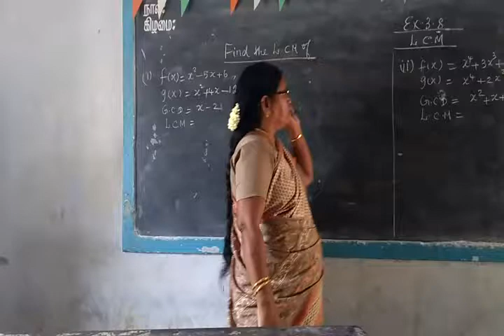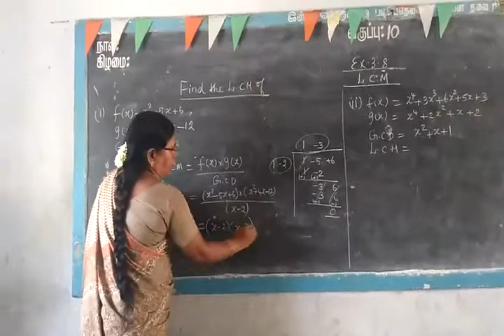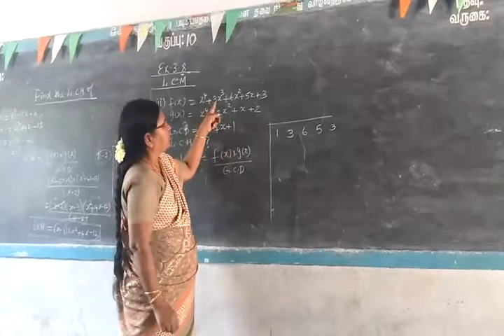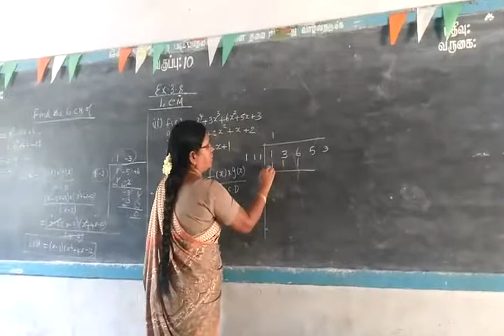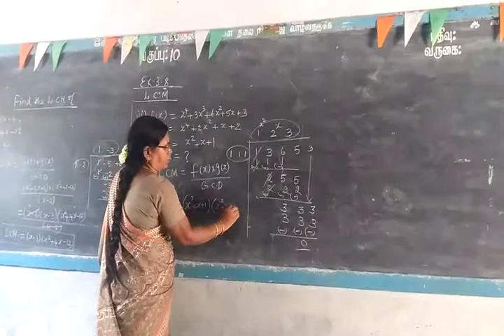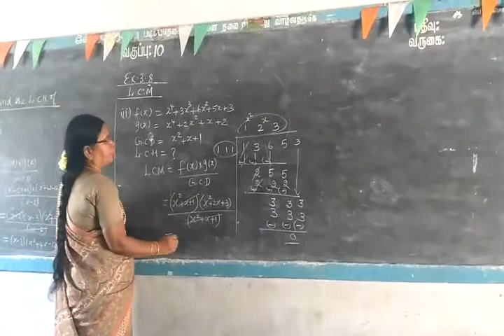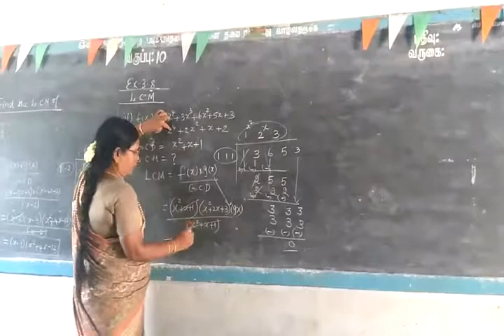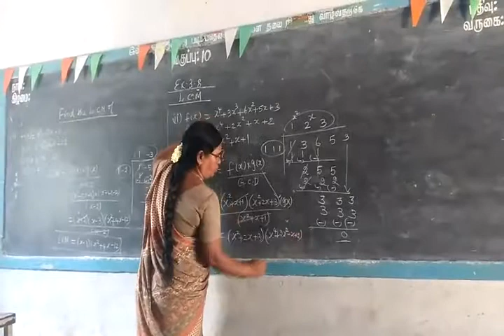TN SB 10th Maths [Part-93]Algebra Ex 3.8sum I,ii